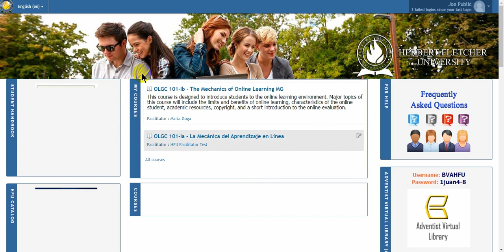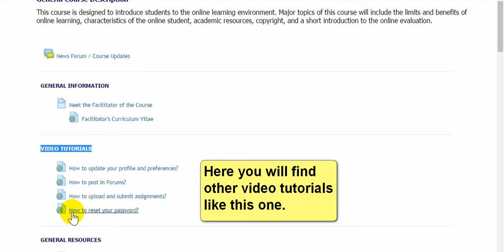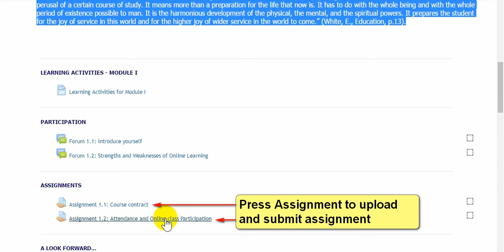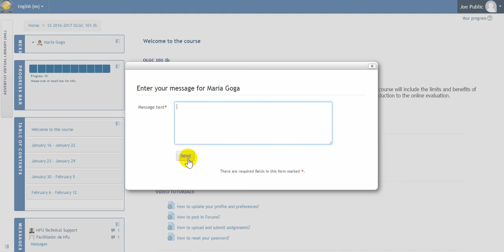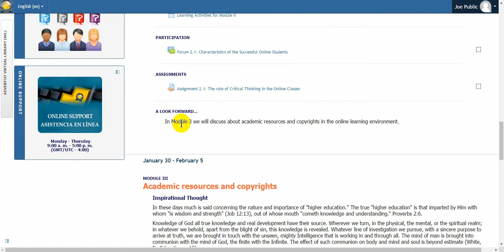Overview of a course offered by HFU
General overview of an HFU course.